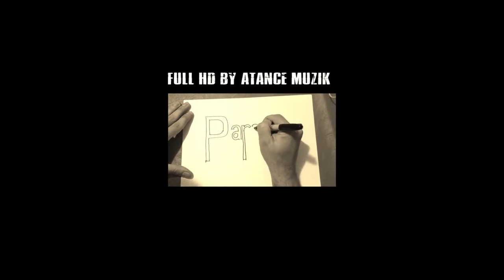Colectivo Paralelo - Me Gustas Cuando Callas - HD por Atance Muzik 2022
Colectivo Paralelo - Me Gustas Cuando Callas - Masterizado en HD por Atance Muzik Nov 2022
Una mordaz y singular versión del poema de Neruda
🔴 "Me gustas cuando Callas", significó para mí creer en este grupo de tal forma que me propuse conseguirle un contrato discográfico y creedme que casi lo consigo.
✔️Para ello les produje una maqueta, grabada en Francisco Lopez Arribas y organicé que los dosieres llegaran a las emisoras más importantes.
🔘De las anécdotas que en ese periplo ocurrieron, no hace falta que os diga que nos echaron de alguna debido a la falta de decoro de alguno del grupo, con lo que me dí cuenta de que el éxito no iba a ser posible, porque no lo querían. Jajaja, pedazo de grupo!!
☑️ Jose Manuel Cuenca: Guitarra y Voz
☑️ Rafa Zamora: Guitarra
☑️ Joaquin Montoro: Bajo
☑️ Jose Antonio Moreno Valiente: Batería
☑️ Pepe Atance: Producción, efectos, arreglos y coros
☑️ Paco Record: Grabación y sonido

Se puede usar toda la información pero se debe mencionar la fuente de origen de dicha nformación, así como los vídeos que este canal contiene